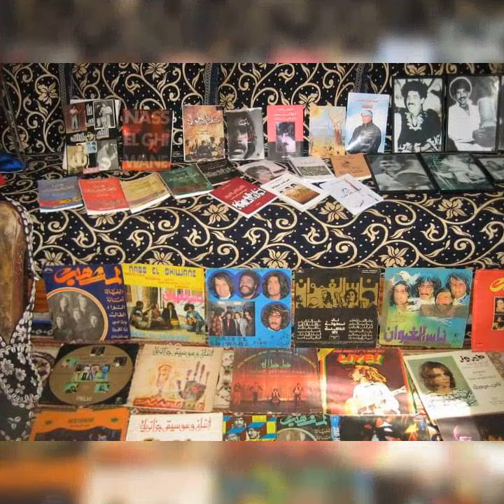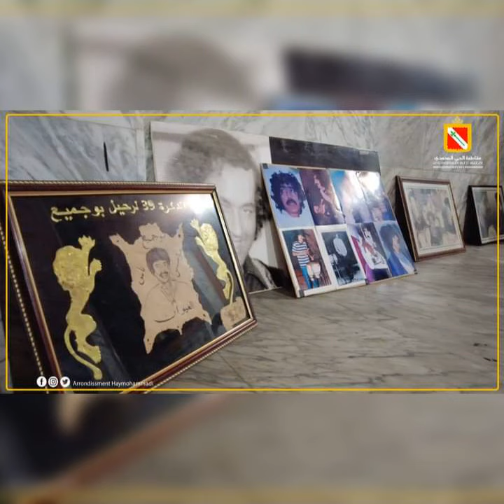المعرض ناس الغيوان الاعداد بوشعيب الغيواني 1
الحي المحمدي والمهرجان الغيواني الآول...
 من تنظيم مقاطعة الحي المحمدي
تقع مقاطعة الحي المحمدي بالشمال الشرقي لمدينة الدار البيضاء وتمثل إحدى المقاطعات الثلاث بعمالة مقاطعات عين السبع الحي المحمدي.
وقد كان الحي المحمدي مجالا فلاحيا عرف مع بداية العشرينات ظهور السكن القصديري به كسكن عمالي، كما طرأت عليه تغيرات كبيرة